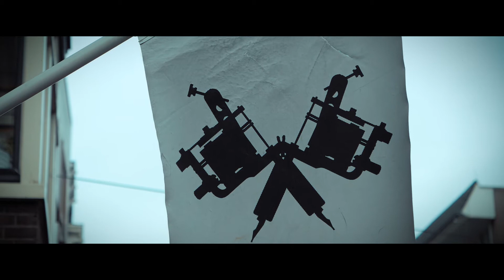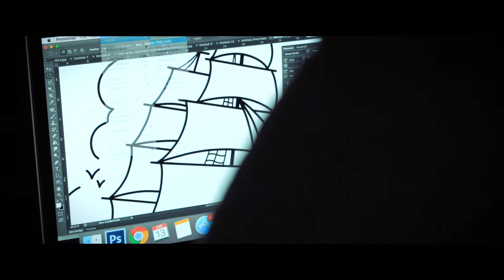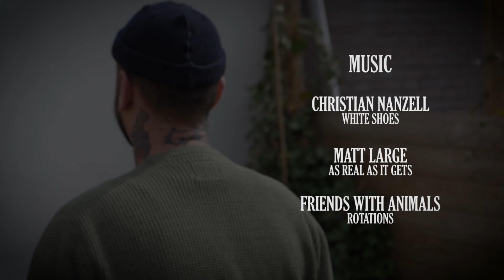TATTOO ARTIST: Michael van Elderen (Artcastle Tattoo)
Camera(s) + Lens(es):
Panasonic Lumix GH5
Lumix DC-GH5 12-60/2.8-4.0 Leica